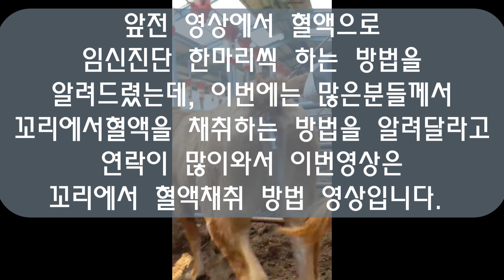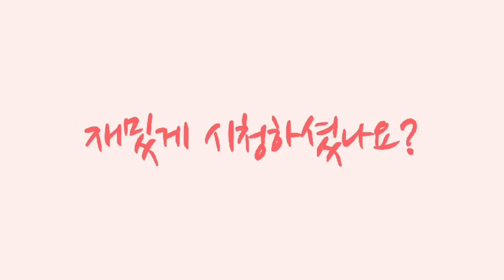한우 꼬리에서 채혈 쉽게하는 방법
저번 영상에서 한우임신진단을 하기위해서 혈액으로 검사하는 방법을 알려드렸는데,  목에서 채혈하는 방법에 이어, 이번 영상은 꼬리에서 채혈하는 방법을 문의해 오시는 분들이 많아서 한우꼬리에서 채혈하는 방법입니다.
전문가가 알려주는 한우꼬리에서 채혈쉽게하는 방법
Hanwoo venapucture
blood draw for pregnancy diagnosis
Improvement of Korean beef
Korean premium meat